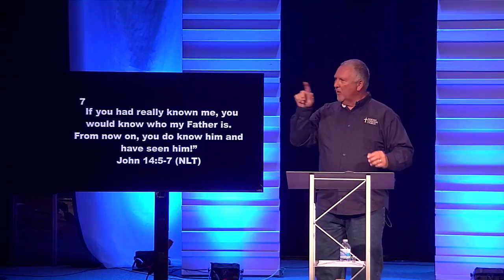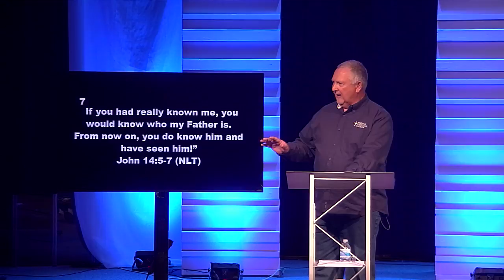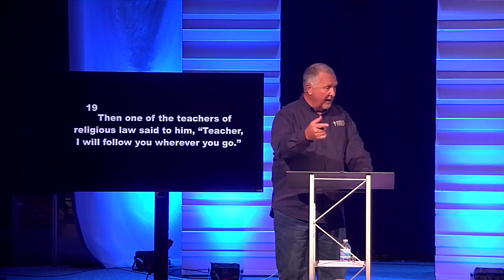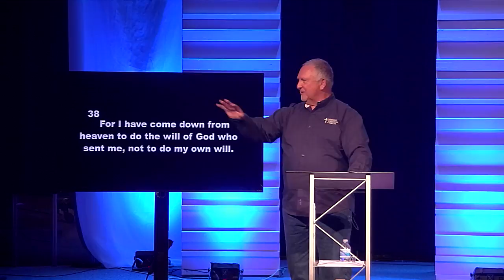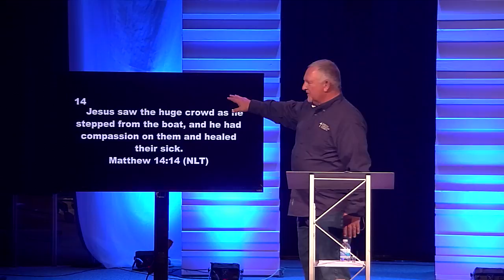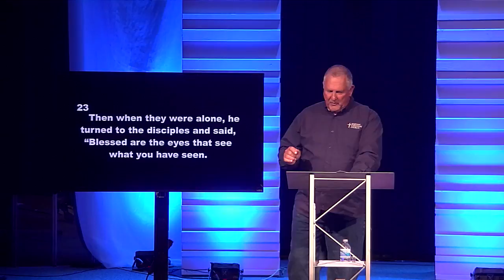Ninevah Christian Church, Terry Cooper, He Saw, 12-6-15